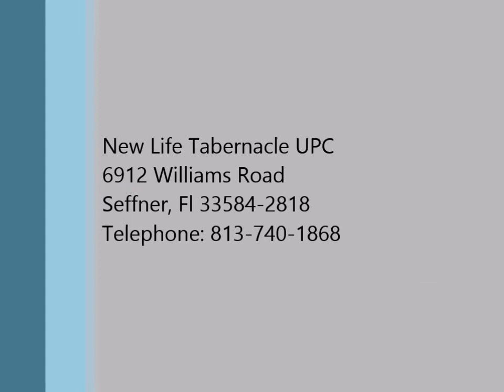Endure Hardness as a Good Soldier - Minister Sherline Williamson